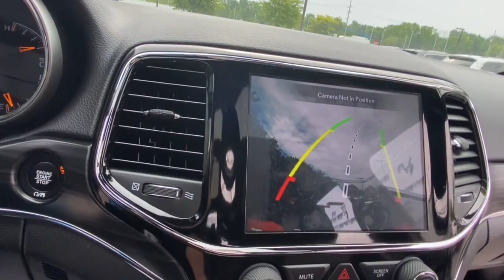2020 Jeep Grand_Cherokee Rochester Hillls, Clarkston, Troy, Waterford, Southfield, MI 54714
Diamond Black Crystal Pearlcoat Used 2020 Jeep Grand_Cherokee Limited available in Rochester Hills, Michigan at Milosch's Palace CDJ. Servicing the Clarkston, Troy, Waterford, Southfield, MI area.

2020 JEEP GRAND CHEROKEE LIMITED **Moonroof/Sunroof**4WD**Navigation/GPS**Bluetooth**Back-Up Camera**Front Heated Leather Memory Drivers Seat Seating**Excellent Condition - WarrantybrbrThis vehicle also includes USB Port Automatic Temperature Control Power Lift Gate Push Start Heated Steering Wheel Remote Start Satellite Radio Radio Wheel Control Auto Garage Opener/Universal Home Remote/Homelink Keyless Entry Heated Mirrors Auto Headlights Traction Control MP3 Power Outlet Zone Temp-Dual and Driver-Power SeatingbrbrBLUETOOTH *ONE OWNER ALLOY WHEELS **PASSED MILOSCHS EXTENSIVE SAFETY INSPECTION BACKUP CAMERA *ACCIDENT FREE CARFAX REPORT **NON-SMOKER **NAVIGATION **SUNROOF/MOONROOF **4X4 **LEATHER INTERIOR **LOW LOW MILES **FACTORY CERTIFIED **JEEP CERTIFIED *UCONNECT 8.4AN W/NAV *BLIND SPOT DETECTION *HEATED FRONT SEATS *KEYLESS ENTER N-GO *POWER LIFTGATE 4WD 1-Year SiriusXM Guardian Trial 4G LTE Wi-Fi Hot Spot 8.4 Touchscreen Display Apple CarPlay Disassociated Touchscreen Display Google Android Auto GPS Antenna Input GPS Navigation HD Radio Integrated Center Stack Radio Integrated Voice Command w/Bluetooth Quick Order Package 2BH Radio: Uconnect 4C Nav w/8.4 Display SiriusXM Satellite Radio SiriusXM Traffic Plus SiriusXM Travel Link USB Host Flip. 2020 Jeep Grand Cherokee Limited 8-Speed Automatic 4WD Diamond Black Crystal PearlcoatbrbrThe Milosch family has been serving Lake Orion and Oxfords automotive needs since 1967. Come experience the Palace Advantage! We want to give you a fair and competitive price upfront. We would also love to have your trade-in! We will give you a fair market trade value for your vehicle. Want to know what your trade is worth? Use our Kelley Blue Book Instant Cash Offer feature on our website to get a guaranteed value for your vehicle.brbrOur Service Department & Express Lane are open convenient hours during the week and Saturday. We also offer a free service shuttle for local customers a customer lounge with free coffee and popcorn as well as free wireless internet. We also offer a free car wash with every service. Quick Order Package 2BH 4WD 1-Year SiriusXM Guardian Trial 4G LTE Wi-Fi Hot Spot 8.4 Touchscreen Display Apple CarPlay Disassociated Touchscreen Display Google Android Auto GPS Antenna Input GPS Navigation HD Radio Integrated Center Stack Radio Integrated Voice Command w/Bluetooth Radio: Uconnect 4C Nav w/8.4 Display SiriusXM Satellite Radio SiriusXM Traffic Plus SiriusXM Travel Link USB Host Flip 3.45 Rear Axle Ratio 4-Wheel Disc Brakes 6 Speakers ABS brakes Air Conditioning Alloy wheels AM/FM radio: SiriusXM Anti-whiplash front head restraints Apple CarPlay/Android Auto Audio memory Auto-dimming door mirrors Auto-dimming Rear-View mirror Automatic temperature control Brake assist Bumpers: body-color Compass Delay-off headlights Driver door bin Driver vanity mirror Dual front impact airbags Dual front side impact airbags Electronic Stability Control Emergency communication system: SiriusXM Guardian Engine Oil Cooler Four wheel independent suspension Front anti-roll bar Front Bucket Seats Front Center Armrest w/Storage Front dual zone A/C Front fog lights Front reading lights Fully automatic headlights Garage door transmitter Heated door mirrors Heated front seats Heated steering wheel Illuminated entry Knee airbag Leather Shift Knob Leather Trimmed Bucket Seats Low tire pressure warning Manufacturers Statement of Origin (DISC) Memory seat Navigation System Normal Duty Suspension Occupant sensing airbag Outside temperature display Overhead airbag Overhead console Panic alarm ParkView Rear Back-Up Camera Passenger door bin Passenger vanity mirror Power door mirrors Power driver seat Power Liftgate Power moonroof Power passenger seat Power steering Power windows Quadra-Trac II 4WD System Radio data system Rear anti-roll bar Rear r